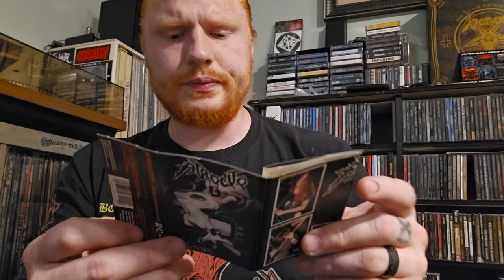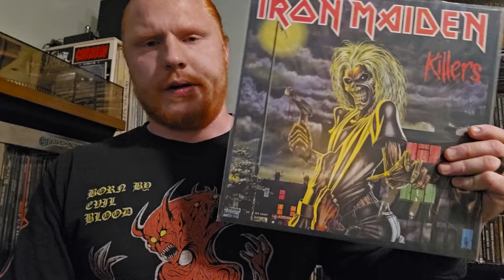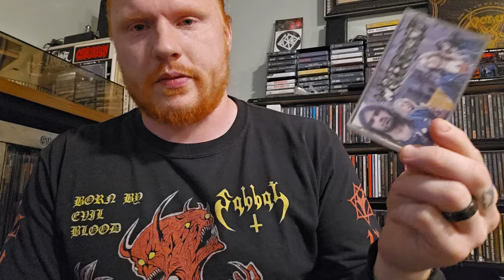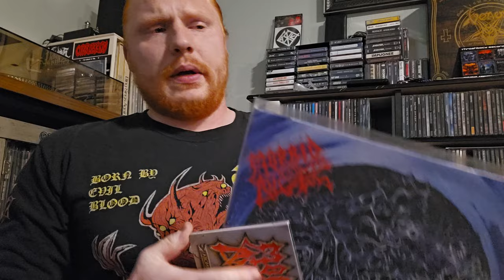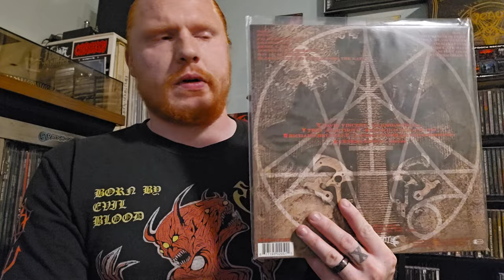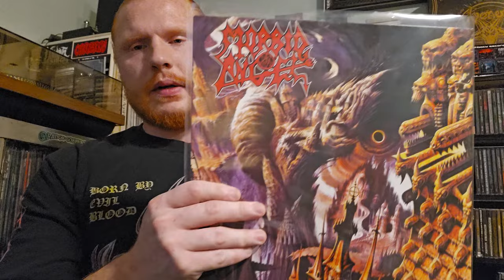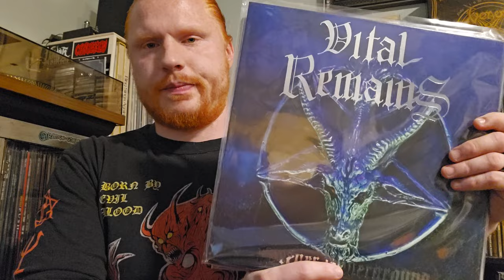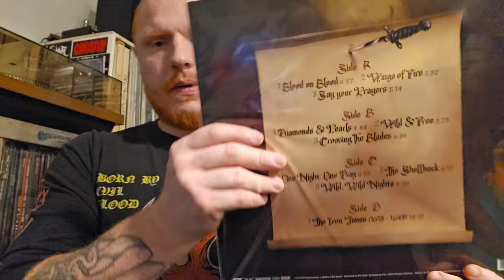Metal Bands That Went From Peachy to Poopoo (and never recovered)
A list of metal bands that released multiple great albums before falling from grace, and embracing the suck.